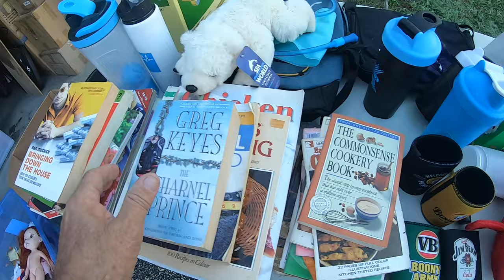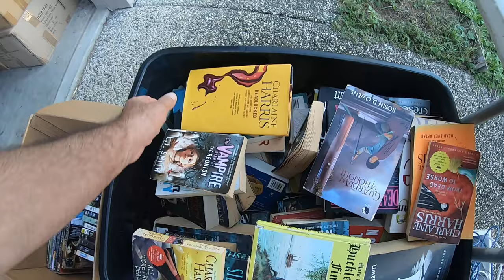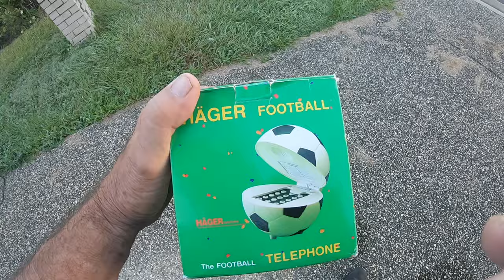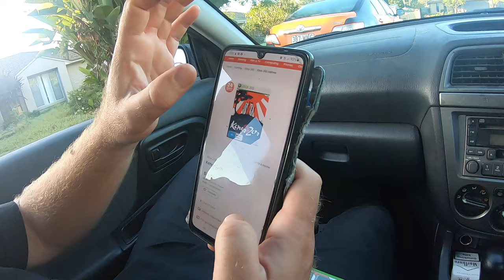NO 4 GARAGE SALE/YARD SALE 13 TH APRIL 2024 SCOOBY GETS GAMES OR DID HE LOL